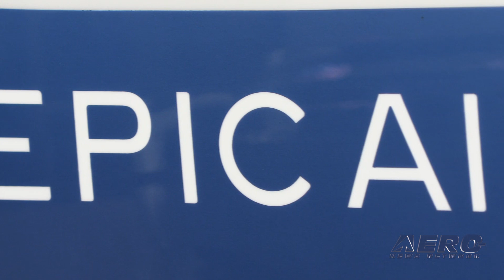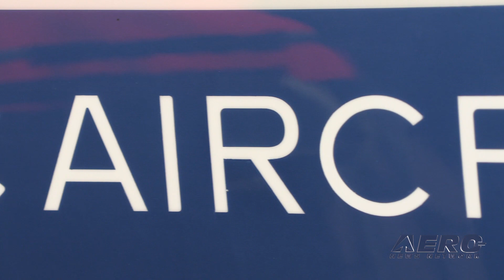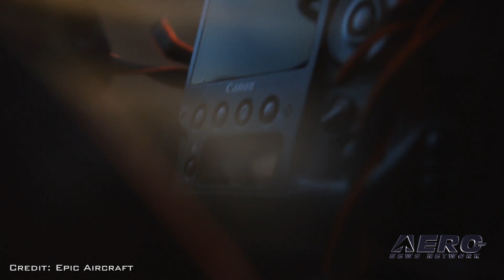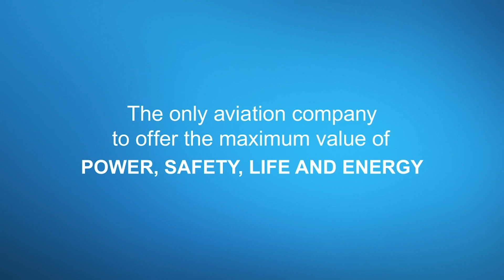Aero-TV: Ready For The Big-Time - Epic's E1000 SETP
Company Has Over 80 Confirmed E1000 Reservations Worldwide

The FAA has certified the Epic Aircraft E1000 all carbon fiber aircraft design, clearing the way for deliveries in the US.

The Epic E1000 is based on the company’s experimental Epic LT model which was introduced to the market in 2005 through an owner-assist build program based at Epic headquarters.

Epic has over 80 confirmed E1000 reservations from around the US, as well as Canada, Mexico, Central/South America, Europe, Russia, South Africa, and Australia.

The first seven E1000 customer aircraft are in various stages of fabrication, bonding, and assembly, with initial deliveries slated to begin this year. All Epic manufacturing, engineering, and administration operations are based in the US.

Just prior to the certification announcement, Aero-News Editor in Chief, Jim Campbell, talked with Mike Schrader, Epic Aircraft Director of Sales and Marketing, about the new airplane.

Aero-TV is a production of the Internationally syndicated Aero-News Network. Seen worldwide by hundreds of thousands of aviators and aviation adherents, ANN's Aero-TV has produced over 5000 aviation and feature programs, including well over 1700 episodes of our daily aviation news program, AIRBORNE UNLIMITED, currently hosted by Sophie Hurlock. Now in its third decade of operation, parent company Aero-News Network, has the most aggressive and intensive editorial profile of any aviation news organization and has published over 450,000 news and feature stories since its inception -- having pioneered the online 24/7 aviation new-media model that so many have emulated.